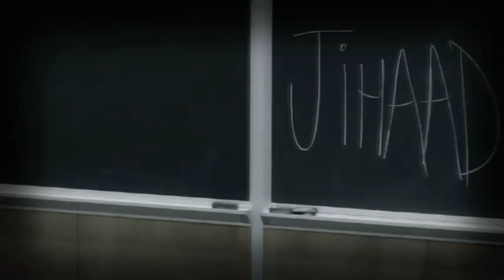Definitie van terrorisme in 2,49 min! Dutch subtitles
1. Wat is een terrorist ?

- Terroristen zijn zij die anderen ten ONRECHTE doden.

- Dat doet mij denken aan het westen ! [zij die burgers ten onrechte doden]

2. als een land zoals amerika wordt aangevallen hebben zij dan geen rechten om zichzelf te verdedigen wanneer hun mensen rechten worden ontnomen ?

- ja zeker, sterker nog zij worden vrijheid strijders genoemd

3. Hoe kan een Moslim zich verdedigen tegen zijn vijand zonder dat hij/zij een terrorist wordt genoemd en zijn mensen rechten worden ONTNOMEN ?

- (een moment van stilte)

4. Wat is het doel van oorlog tegen terrorisme ?

- Het doel tegen de oorlog tegen terrorisme is om de vijanden te verslaan, om zo vrede te vesitgen

5. Heb je dan niet door dat de oorlog tegen terrorisme al nu ongeveer 10 jaren aan de gang is ? sings 11 September ? en er nog geen vrede is ?

- (nog een moment van stilte)

6. Wie zijn dan de vijanden ? [als je het door hebt er zijn geen vijanden] de vraag die wij dienen te stellen is, over welke oorlog tegen terrorisme spreken wij eigenlijk, of zou er wat anders aan de hand zijn ?

als de media over terrorisme spreekt, wat voor beelden laten zij dan zien ? is het nog steeds niet duidelijk ?

- (een mond vol tanden = een gezegde wanneer een persoon niets meer te zeggen heeft)

dat is het in het kort waar het filmpje over gaat.